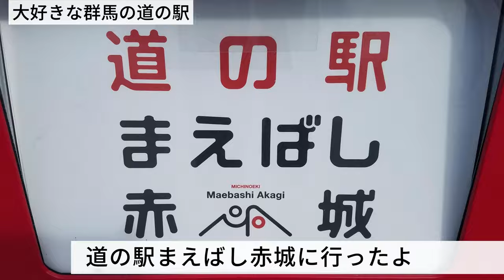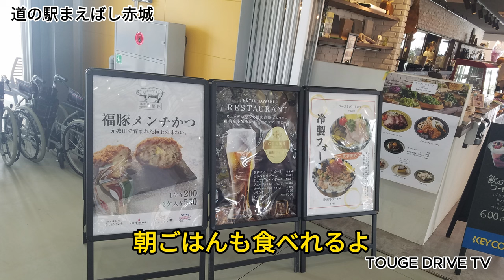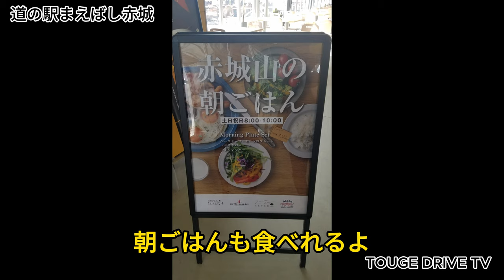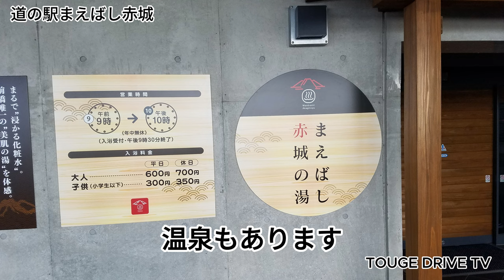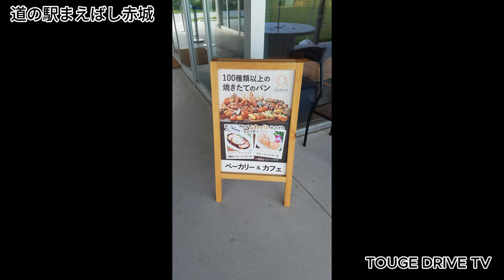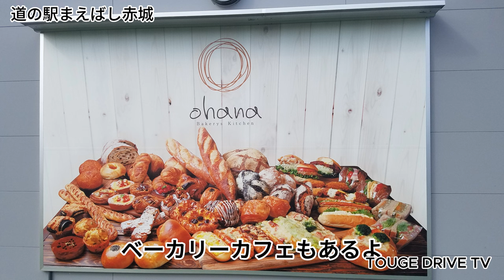道の駅まえばし赤城～TOUGE DRIVE TV～VOL.495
道の駅まえばし赤城に行った時の動画です。